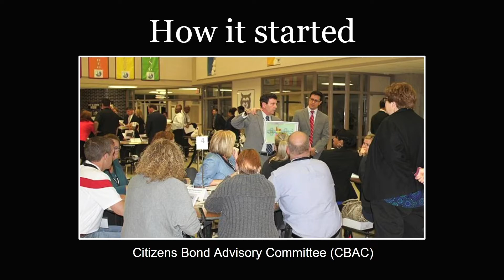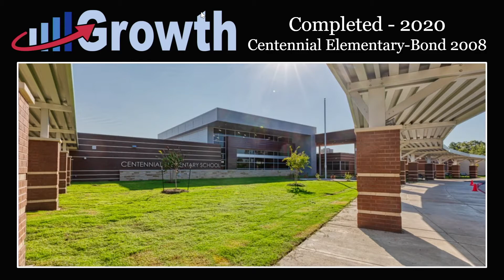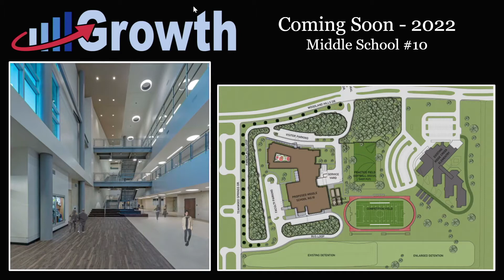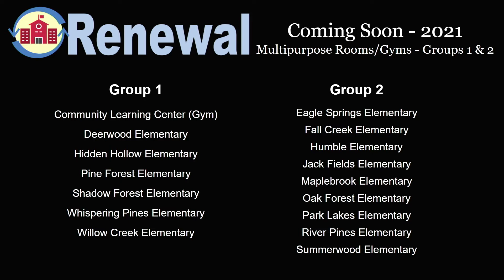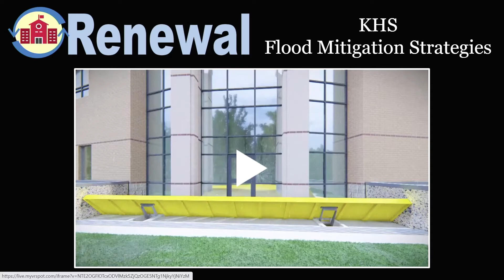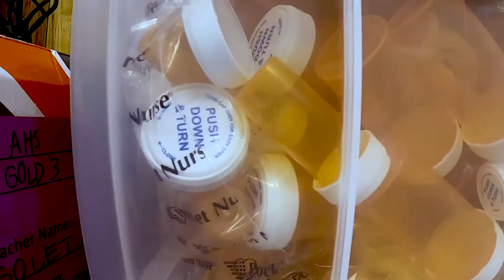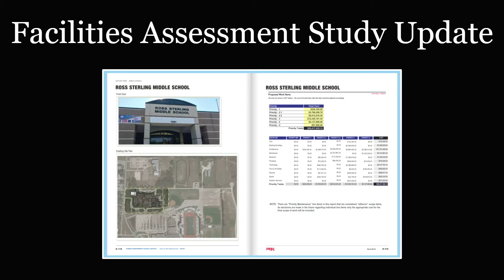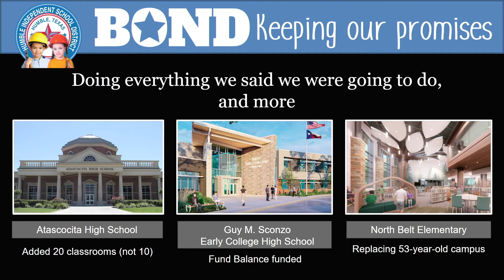Special Board Meeting January 26, 2021